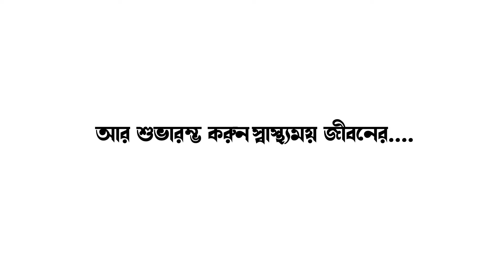আবারো ভয়াবহ গঙ্গা ভাঙ্গন সামশেরগঞ্জের পাহাড় ঘাঁটিতে II